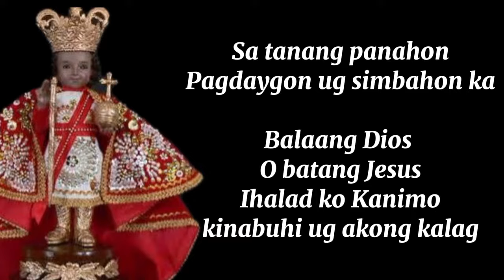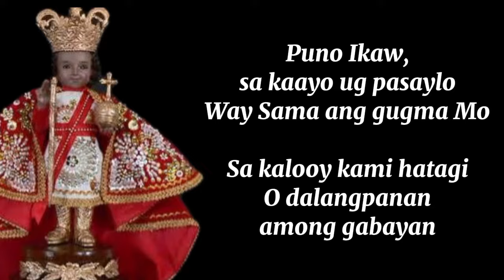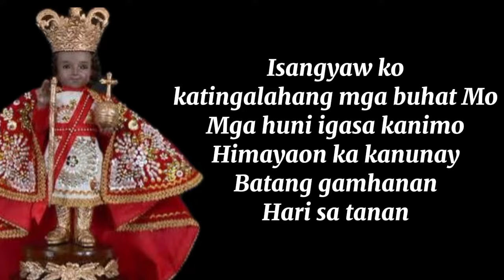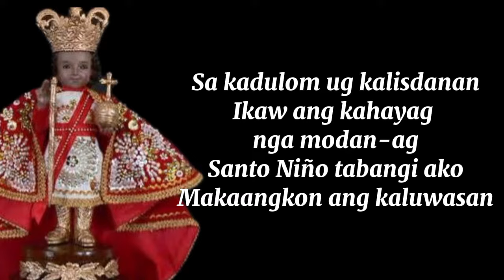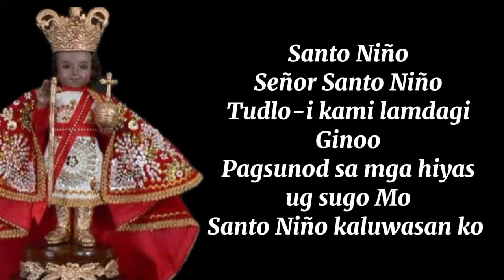Santo Niño kaluwasan ko - by Emmanuel L. Abellana Instrumental & Lyrics request by Jose Larry Tirol